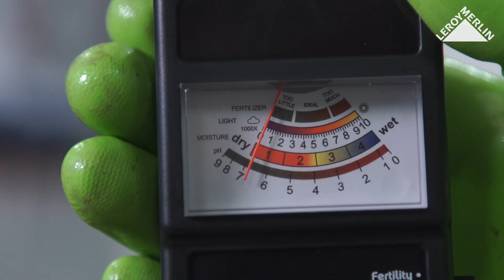Analizador de pH, HR, luminosidad y fertilidad - LEROY MERLIN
Conoce en este vídeo qué es y cómo funciona un analizador de PH, una herramienta con la que podrás comprobar cuál es el PH, la humedad, fertilidad y luminosidad del suelo.